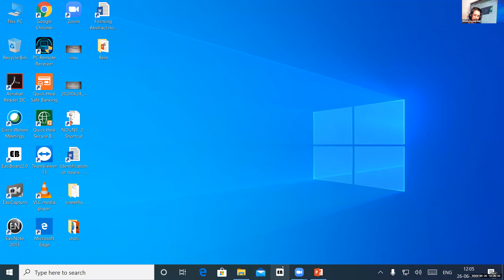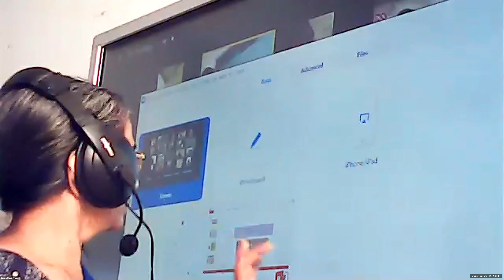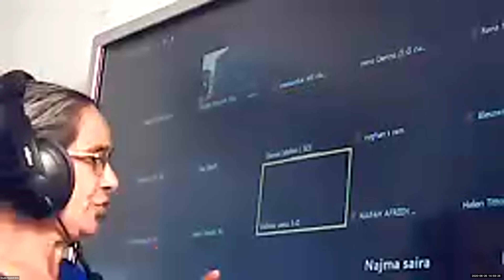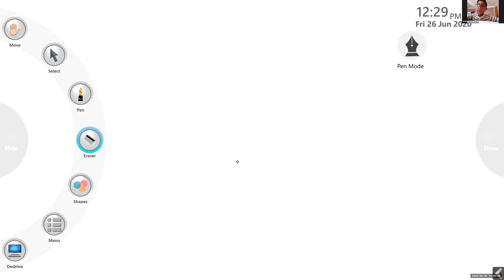Dr.Raju Davis International School | CLASS 5 MATHS | 26-06-2020